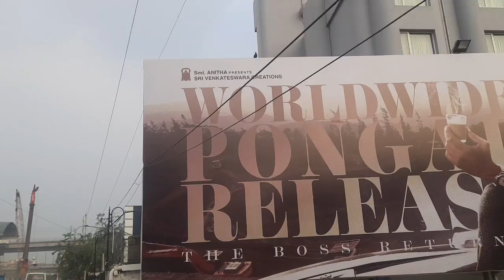🔥VarisuAudioLaunch on fan's ❤️Varisu